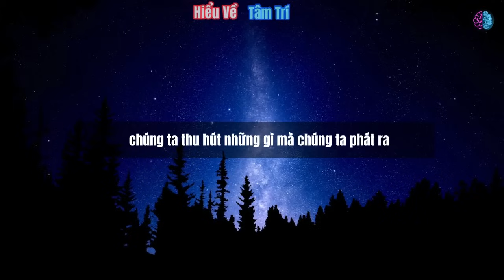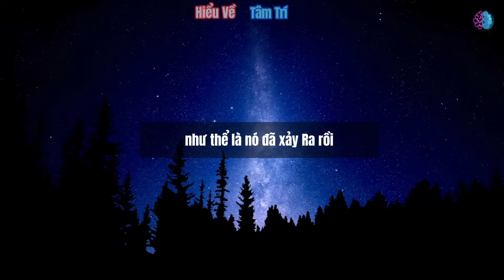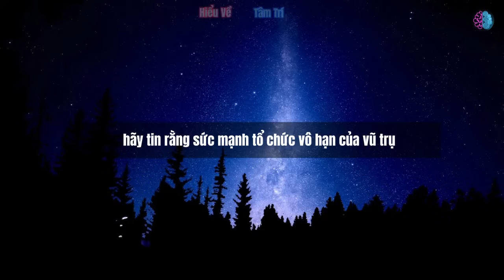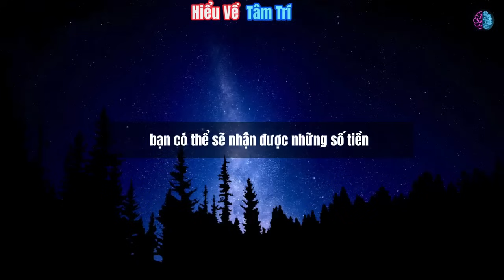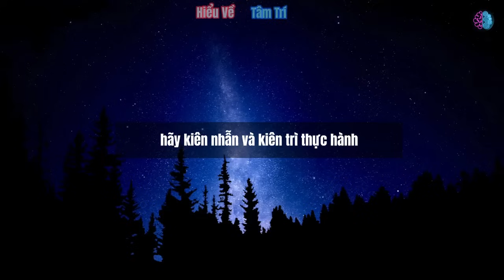Luật Hấp Dẫn - Đặt Cái Này DƯỚI GỐI, Tiền Sẽ Đến Dễ Dàng - Bob Protor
Trong video hôm trước,
Hiểu về tâm trí đã chia sẻ với các bạn về việc bỏ cái tờ giấy này dưới gối và viết mục tiêu 7 lần liên tiếp, tiền sẽ đến dễ dàng.
Hôm nay, qua lời chia sẻ và quá trình áp dụng của Bob Protor chúng ta sẽ có thêm 1 phương pháp luật hấp dẫn khác là đặt cái này xuống dưới gối thì tiền sẽ đến dễ dàng.
Bạn có thể chọn 1 trong 2 để thực hiện đặt cái này dưới gối của bạn, phương pháp nào phù hợp thì áp dụng để tiền sẽ đến dễ dàng như chia sẻ từ ngày Bob Protor nhé!